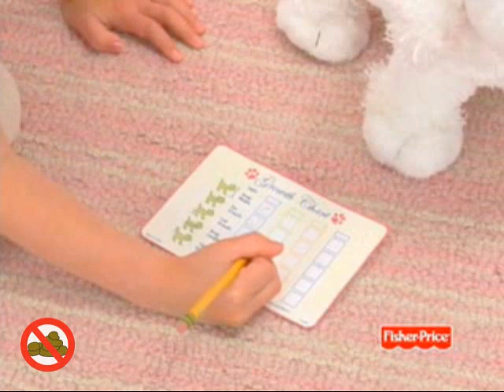Puppy Grows and Knows your Name Commercial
for the largest collection of information about electronic and robotic pets anywhere!